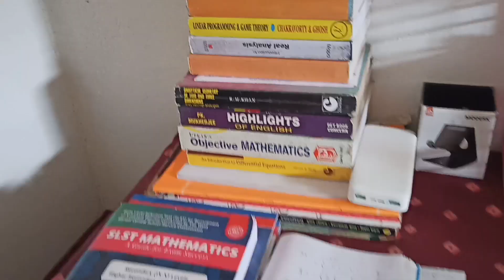হঠাৎ করে কেনো বাবার বাড়ি আসলাম ??vlog dailyvlog #2023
হঠাৎ করে কেনো বাবার বাড়ি আসলাম ??vlog dailyvlog #2023#bengalivlogger